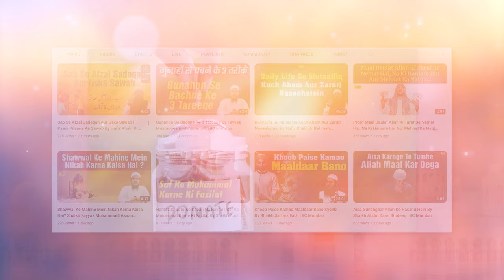Kya Quran Let Kar Padh Sakte Hain? | Sawal O Jawab Series Ep.14 | Hafiz Khalil Ur Rahman Sanabili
Bank Account Details:
ILM FOUNDATION
ICICI Bank
Savings account
IFSC CODE-ICIC0001028

Kya Quran Let Kar Padh Sakte Hain? | Sawal O Jawab Series Ep.14 | Hafiz Khalil Ur Rahman Sanabili | IIC Mumbai